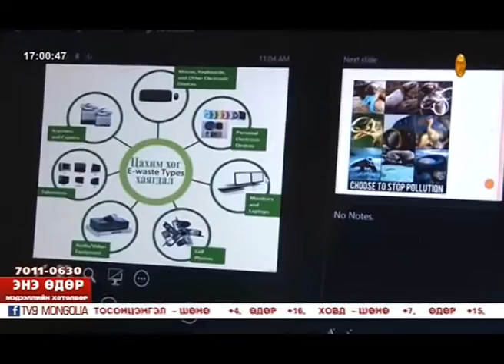Хогийг хог биш эдийн засгийн гол хөшүүрэг болгож чадсан туршлага олон байдаг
Монголын Задуучуудын Холбоо, Цэнгэг усны нөөц, байгаль хамгаалах төв хамтран “ Хогноос чөлөөлье” хэлэлцүүлгийг зохион байгууллаа